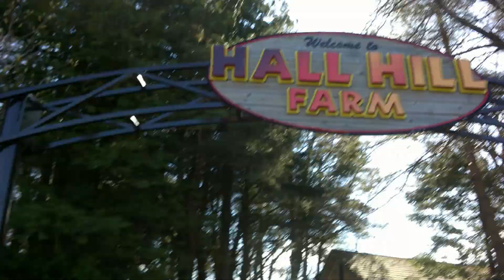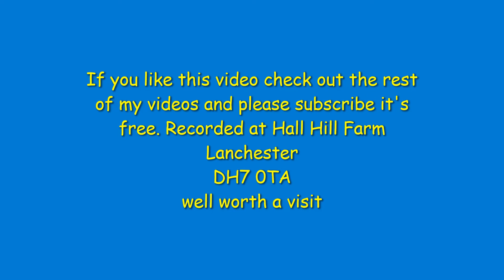Hall Hill Farm Sheep Racing 3/4/20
filmed on location at Hall Hill Farm
Lanchester
DH7 0TA